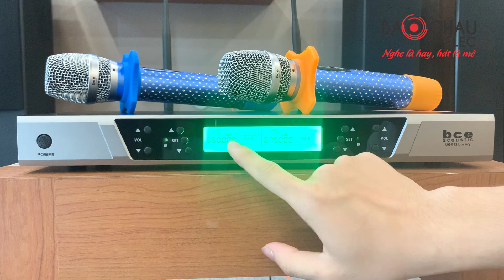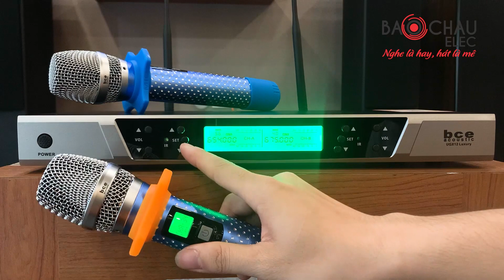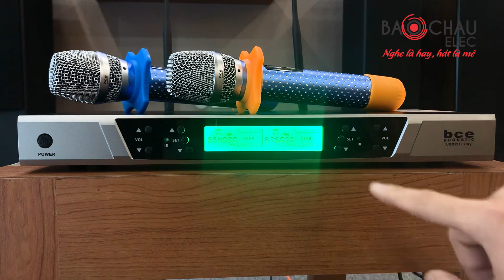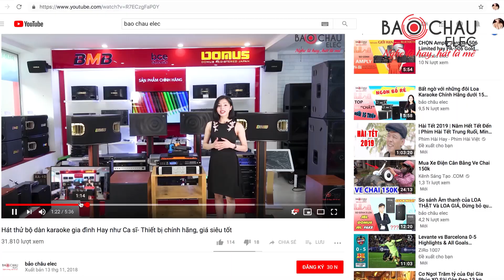Hướng dẫn căn chỉnh Chi tiết Micro không dây BCE UGX12 Luxury hát karaoke cực hay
+ BCE UGX12 Luxury sử dụng cho hát karaoke gia đình, kinh doanh, sân khấu, hội trường
+ Sử dụng sóng UHF -  tần số siêu cao cho khả năng thu phát sóng xa và ổn định
+ Chất âm trong, tiếng ca mượt và vang.
+ Cảm biến tự ngăt khi không sử dụng tiết kiệm pin
+ Phạm vi hoạt động lên tới 100m